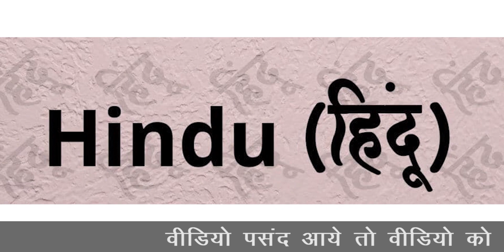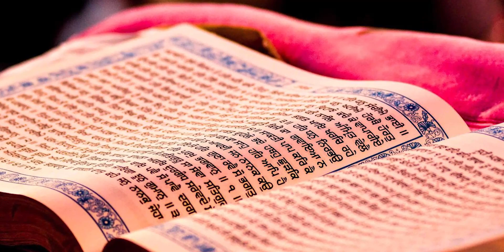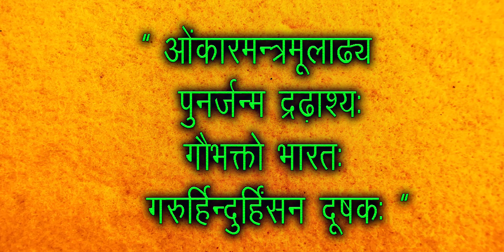Hindu Ki Utpatti Kaise Hui || हिन्दू की उत्पत्ति कैसे हुई 🛕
Hindu Ki Utpatti Kaise Hui

हिन्दू की उत्पत्ति कैसे हुई